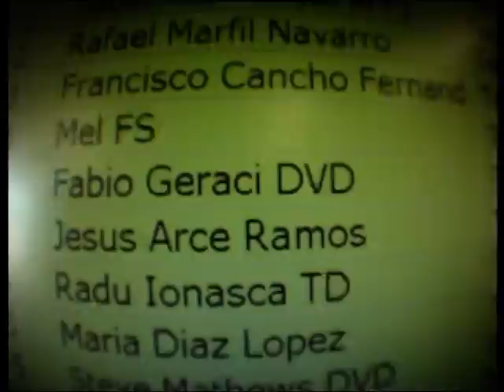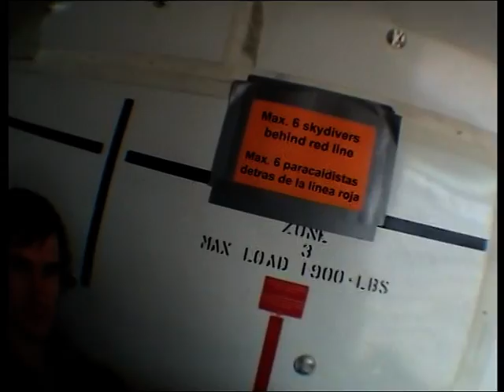Jesus Paracaidista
paracaidismo